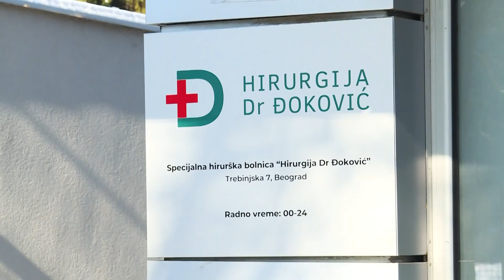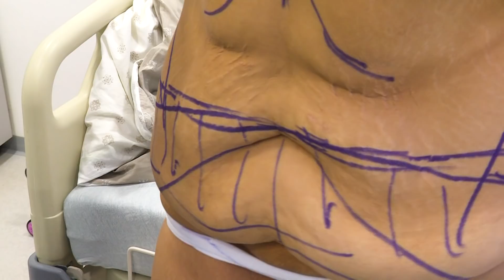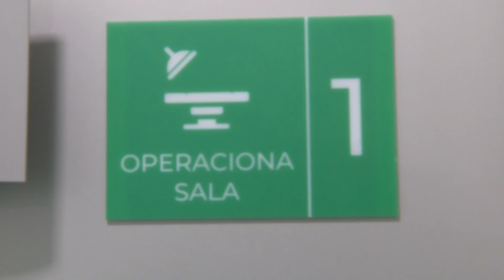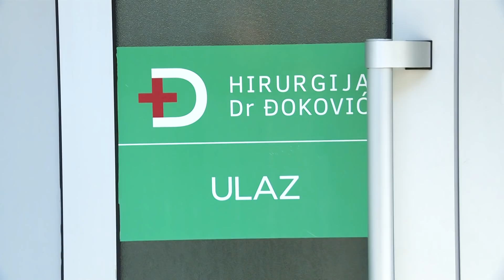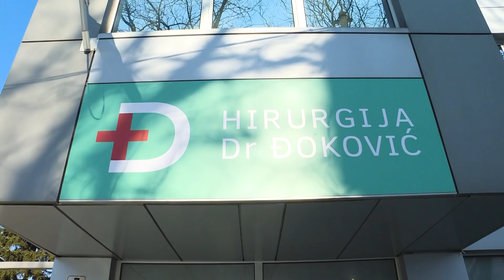Operacija Krstinje Todorovic - (Grand News 30.01.2022.)